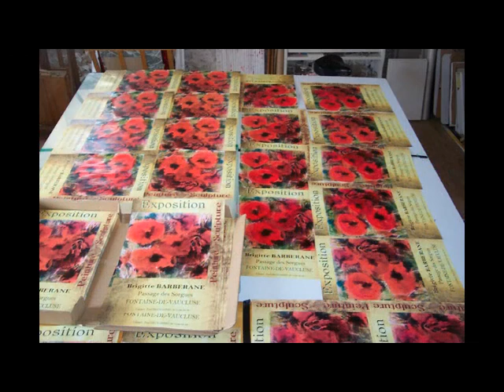Brigitte Barberane, Peintre et Illustratrice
Ma vidéo précédente (« Brigitte Barberane, une peinture qui choisit de sourire » ) vous présentait ma démarche artistique et une autre, suivant de peu un événement qui a profondément affecté le plus grand nombre d'entre nous («  La Convocation des Anges » ), vous partageait un exemple concret de mon processus de création ….

À l'instigation de l'Association « Les Artistes d'Alice Stern » ) qui va les projeter sur grand écran lors de sa soirée du 12 février 2018), voici 5 mn d'images de mes dernières créations accompagnées de quelques unes de mon atelier …